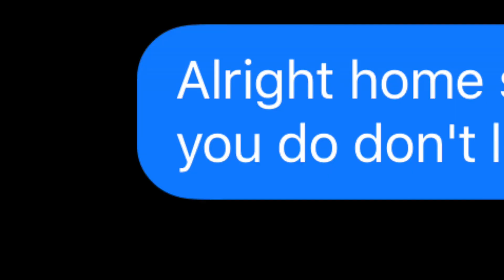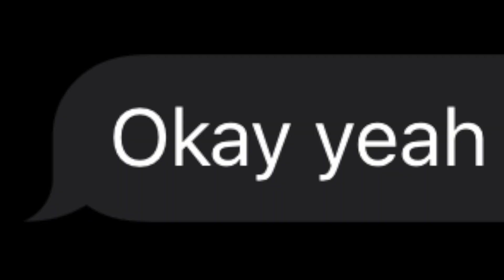SONG LYRIC PRANK on BESTFRIENDS GIRLFRIEND!! *She Cheated* (Drake - Toosie Slide)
Lee Hinchcliffe
Family friendly
Funny
PG